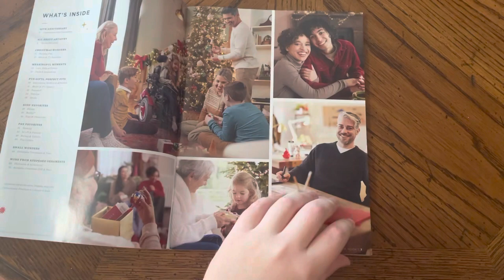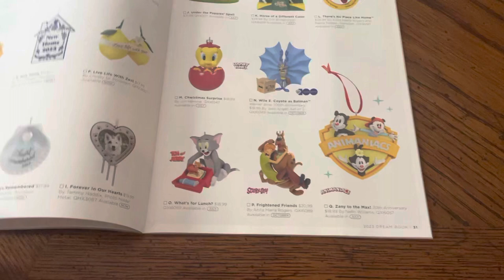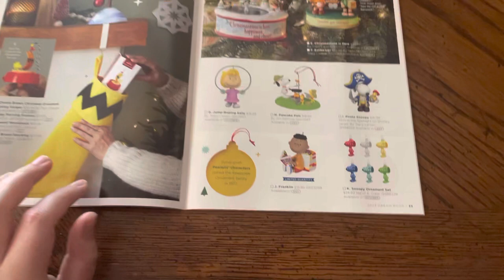2023 HallMark Christmas Ornaments Catalog Vehicles